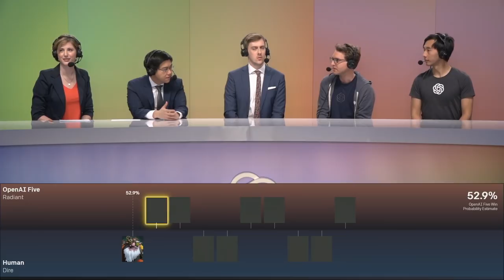OpenAI Five vs. OG, Game 2 | OpenAI Five Finals (4/6)